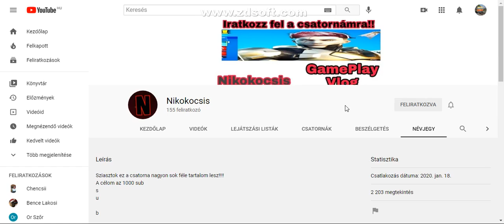Iratkozatok fel Nikokocsis ra. :)